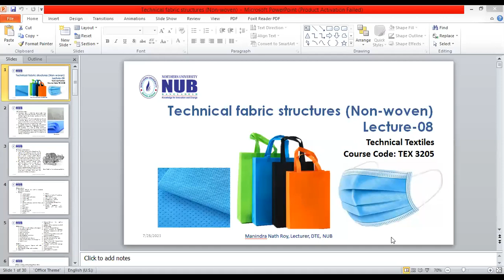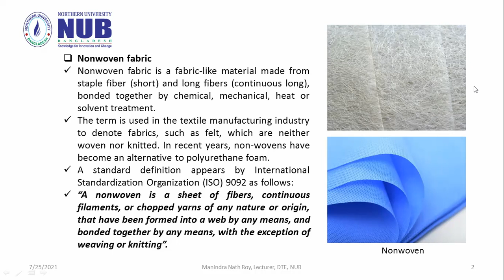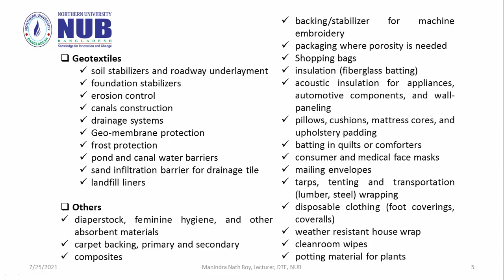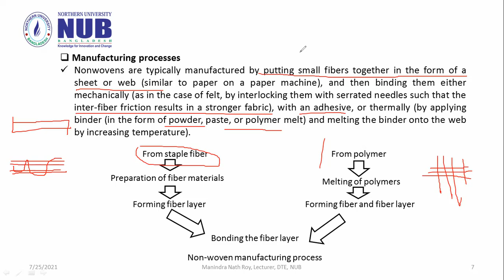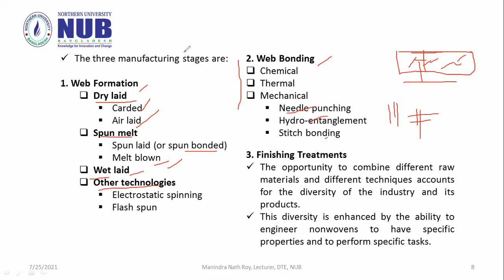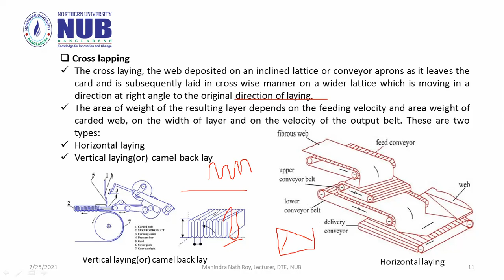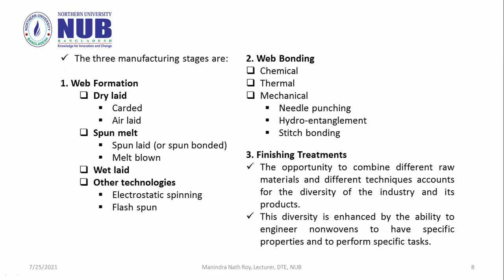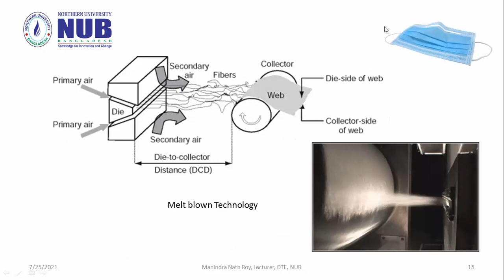TEX 3205 Lecture 08 Technical fabric structures Non woven Part A